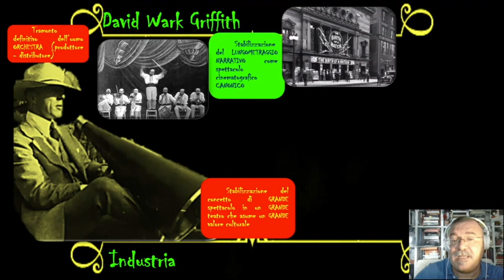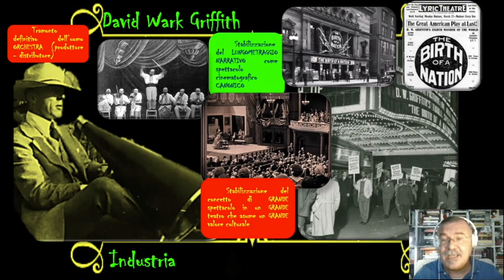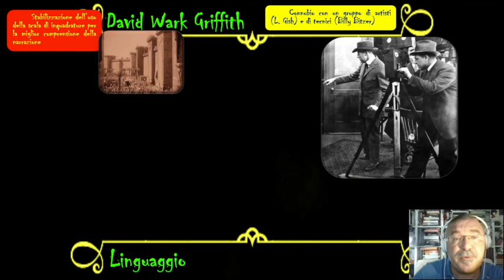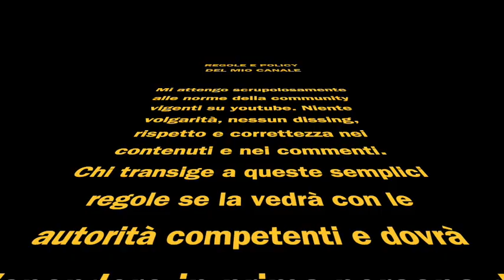CINEMA - DAVID WARK GRIFFITH